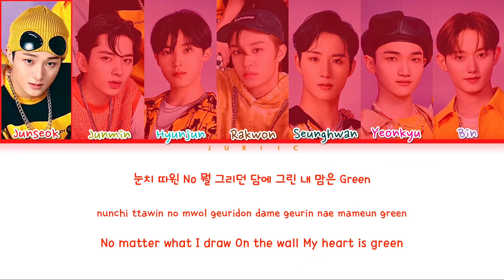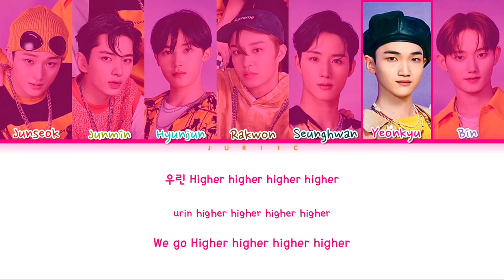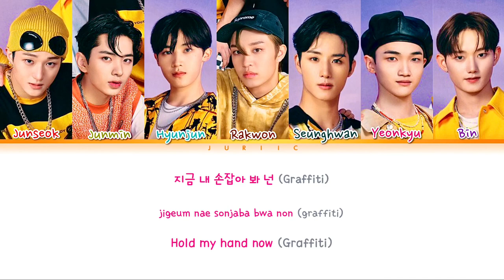ATBO (에이티비오) - 'Graffiti' Han/Rom/Eng Colour Coded Lyrics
- Sorry in advance if there are any mistakes